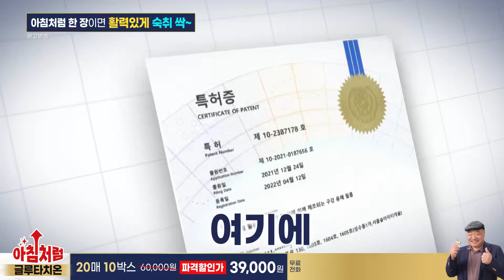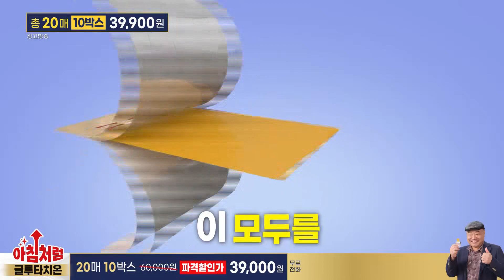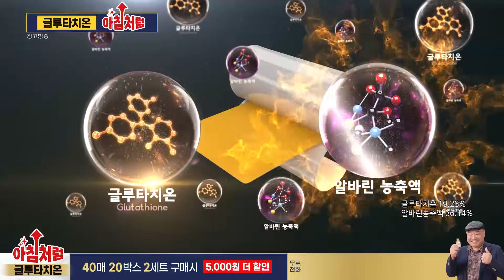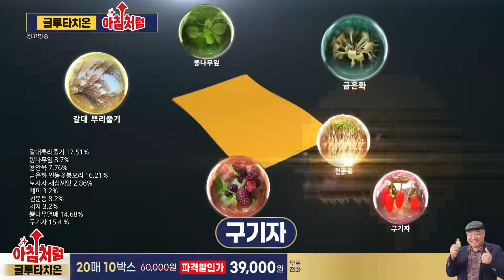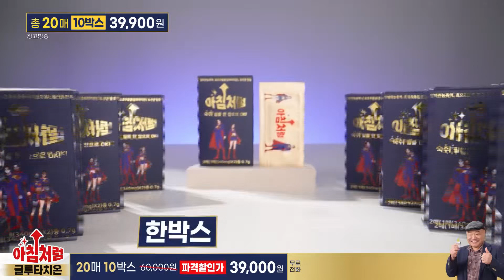아침처럼🍺🥂🥃술 마신 다음 날 끔찍한 아침이시라고요? 아침처럼 드시고 상쾌한 아침! 빠른 흡수 필름형 숙취해소제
아래 태그를 클릭하시면 아침처럼을 최저가로 구매하실 수 있습니다.

구강에서 용해되는 필름형 식품으로 숙취해소에 필요한 성분 함유❗
구강 내 용해속도를 조절하여 구강점막에 흡수될 수 있도록 설계❗
맛 차폐 기술로 더욱 맛있게 섭취 가능❗
구강점막 흡수로 유효성분 최대 흡수 가능❗
언제 어디서나 물 없이 간편하게 섭취❗